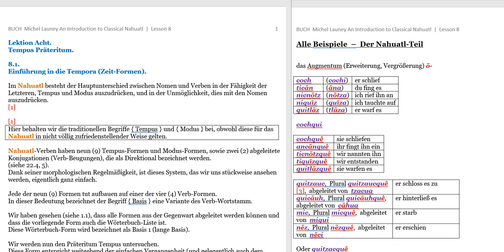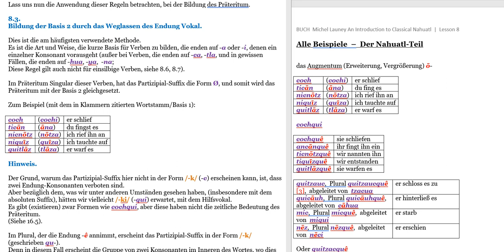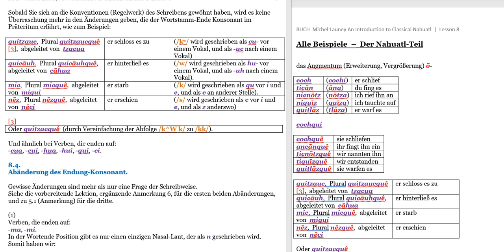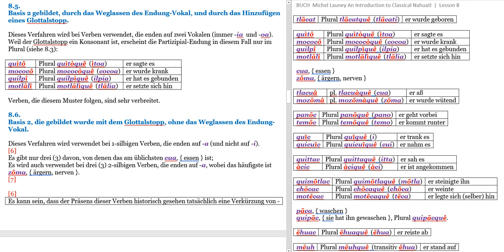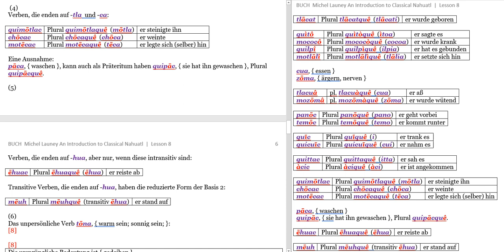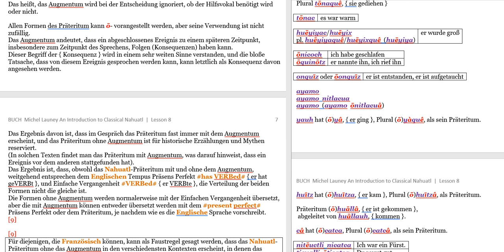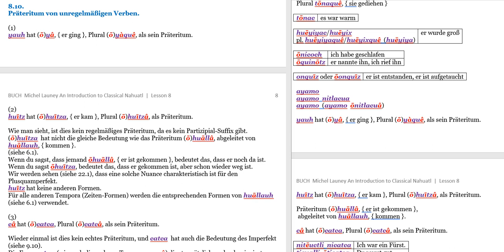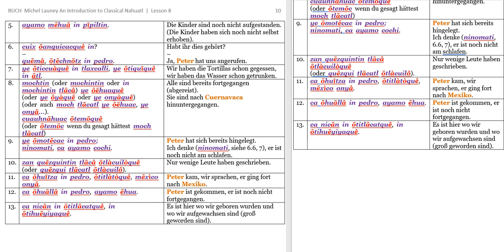[Hörbuch Digital vorgelesen!] Teil 12 • Launey Grammatik • Lesson 8 [Nahuatl Deutsch]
Original Titel:  An Introduction to Classical Nahuatl
Autor:  Michel Launey; Übersetzung aus dem Französischen ins Englische von Christopher Mackay.

1PREFACE
2ORTHOGRAPHY
3APPENDIX(1)
3APPENDIX(2)

Inhalt dieses Videos:
[Digital vorgelesen!] Launey 12 • Nahuatl Grammatik • Lesson 8
Lektion Acht:
Präteritum Tempus.
8.1 Einführung in die Tempora (Zeitformen)
8.2 Regeln zur Bildung des Präteritum
8.3 Bildung der Basis 2, durch Weglassen des Endung Vokal
8.4 Abänderung des Endung Konsonant
8.5 Basis 2, die gebildet wird, durch das Weglassen des Endung Vokal, und durch das Hinzufügen eines Glottalstopp
8.6 Basis 2, die mit dem Glottalstopp gebildet wurde, ohne das Weglassen des Endung Vokal
8.7 Basis 2 ohne Abänderung (Modifikation)
8.8 das Augmentum
8.9 der Tempus (Zeitform) mit ayamo
8.10 Präteritum von unregelmäßigen Verben